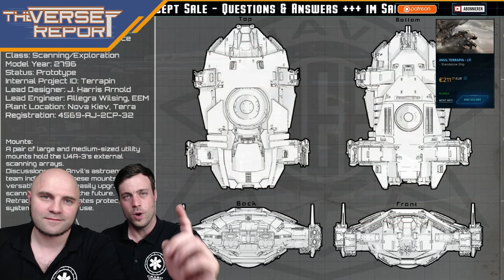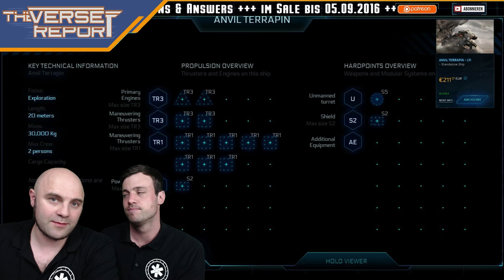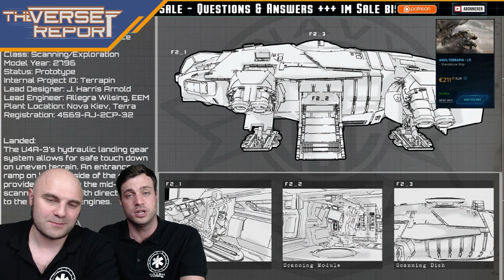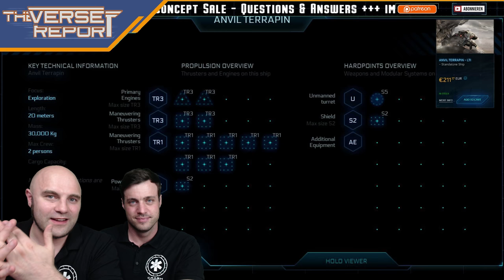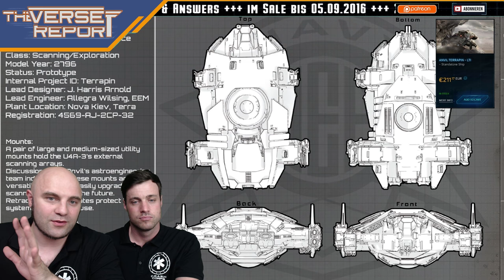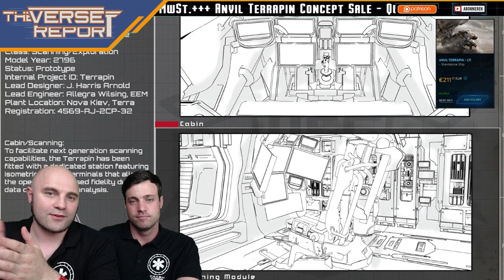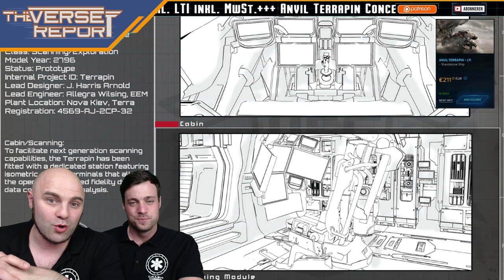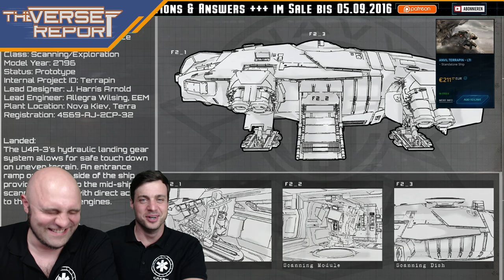Star Citizen Anvil Terrapin Q&As | Verse Report [Deutsch/German]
Die Anvil Terrapin ist im Star Citizen Concept Sale. In unserer aktuellen Folge behandeln wir die Fragen und Antworten zu dem neuen Exploration- oder Aufklärungsschiff.

Als Aufklärer oder Reconnaisance-Schiff nimmt die Terrapin eine Sonderrolle unter den Explorern ein. Als schwer gepanzertes und gut geschütztes Schiff wurde sie speziell für die UEE Navy entwickelt und verzichtet daher auf zivile Annehmlichkeiten wie einen großzügigen Laderäume oder angenehme Crewquatiere. Die Terrapin wird in Star Citizen im Bereich der Spionage, Fernaufklärung und sogar im Search and Rescue eine Schlüsselrolle spielen. Vielleicht ist ihre Funktion mit der heutiger AWACS zu vergleichen. Um sie aber auch etwas vielseitiger verwenden zu können, wird sie von der UEE Navy auch gern als kleiner Truppentransporter oder als schlichtes Rettungsschiff eingesetzt. Es wird hierzu später noch die Möglichkeit geben Klappsitze einzufügen, darüberhinaus wird sie aber auf ein modulares System verzichten müssen und als spezialisiertes Schiff in Star Citizen unterwegs sein. Auch ihre Kampfeigenschaften werden wohl etwas besonderes darstellen: Auch wenn sie in ihrer Rolle im Militär gerade im Verbund mit Fighterstaffeln agiert, entbehrt sie jedoch offensiver Qualitäten und sollte den Feindkontakt vermeiden. Ihre stärkste Verteidigung ist daher ihre Fähigkeiten der Aufklärung. Die Terrapin wird die Präsenz eines Feindes schon dann erkennen, wenn dieser sich noch alleine wähnt.

► Unterstütze uns!

Weezen: STAR-JXRZ-C777
DoZer: STAR-JFLB-74Q7
Sawyer: STAR-F3CH-FQ5N

► Unsere Partner!

►Unsere Hardware!